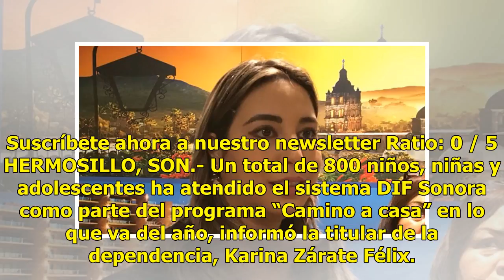AUDIO | DIF Sonora atiende a 800 niños migrantes en programa 'Camino a casa'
Suscríbete ahora a nuestro newsletter Ratio: 0 / 5 HERMOSILLO, SON.- Un total de 800 niños, niñas y adolescentes ha atendido el sistema DIF Sonora como parte del programa “Camino a casa” en lo que va del año, informó la titular de la dependencia, Karina Zárate Félix. El paso por Sonora de niños y ni...